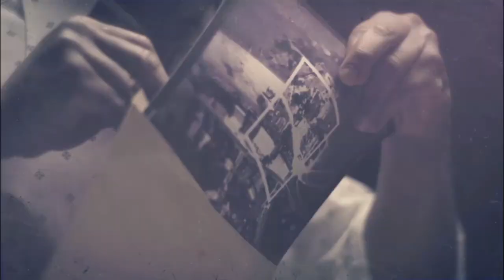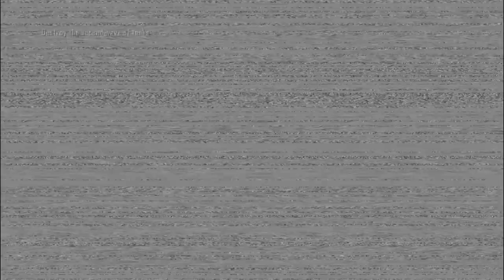Call Of Duty Black Ops 2 Mission 1